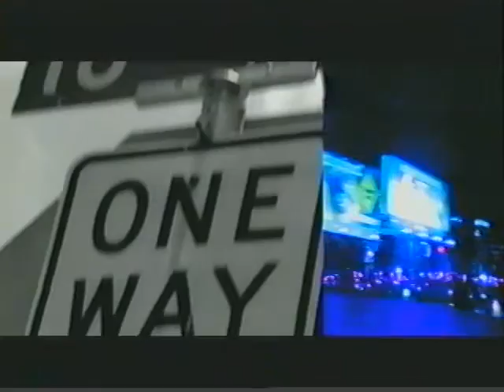Live at the Bluebird Cafe Show 113 Bill Anderson Sharon Vaughn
Coolness with country legend "Whispering" Bill Anderson